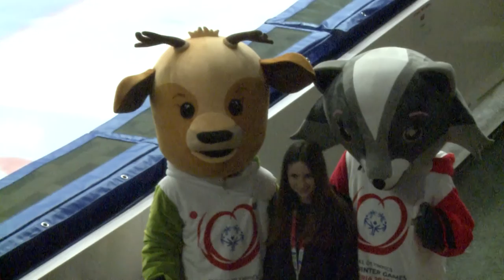Eiskunstlauf-Bewerb I Graz, 20.03.2017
Interview mit Sigrid Külper-Siefken, Volunteer beim Figure Skating am 20. März 2017 und Highlights vom Eiskunstlaufbewerb.

Interview with Sigrid Külper-Siefken, Volunteer at Figure Skating and a few highlights from the Figure Skating contest on march 20th  2017.